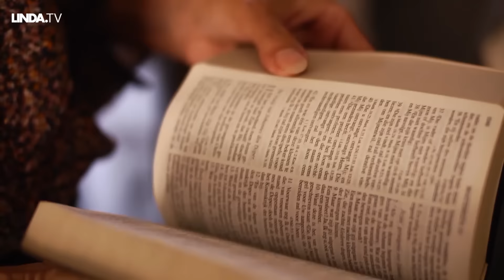Lilian Marijnissen || Afl. 3 Taartje met Judith || LINDA.tv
Op bezoek bij Lilian Marijnissen van de SP: 'Hoe gaat het met de liefde?'

Judith Osborn zoekt SP kandidaat Lilian Marijnissen op in haar geliefde stad Oss. Onze verslaggeefster is reuze benieuwd naar haar politieke plannen maar ze wil ook alles weten over haar privé-situatie. 'Jij hebt toch iets met Jan Slagter van omroep Max?'